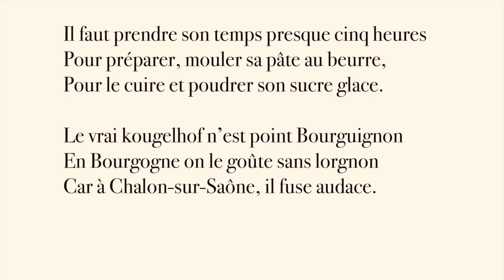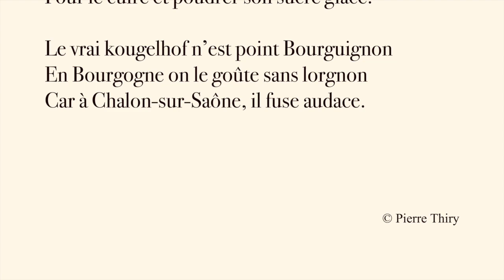Il fuse audace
Sonnet du 9 août 2023 écrit par Pierre Thiry